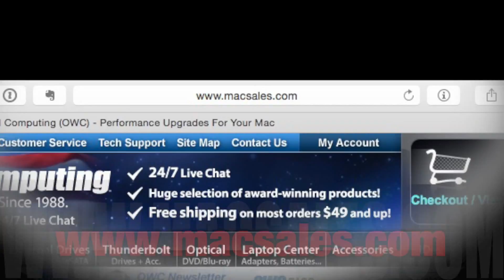OWC Commercial final cut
This is my submission to the Other World Computing Video Commercial contest, written, directed, and edited by yours truly.

Bob "Dr. Mac" LeVitus
Involuntary Auteur Productions / LeVitusaurus Studios